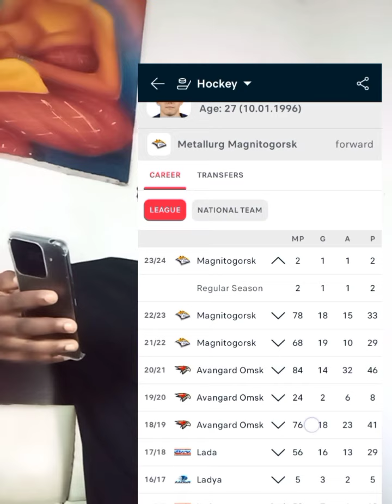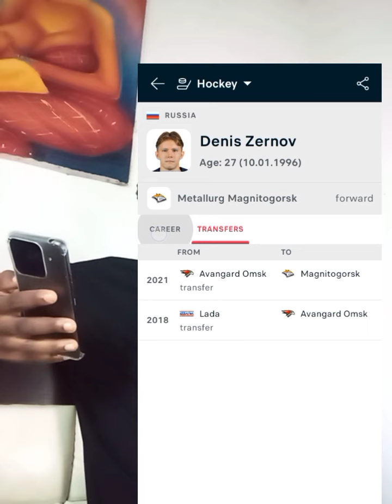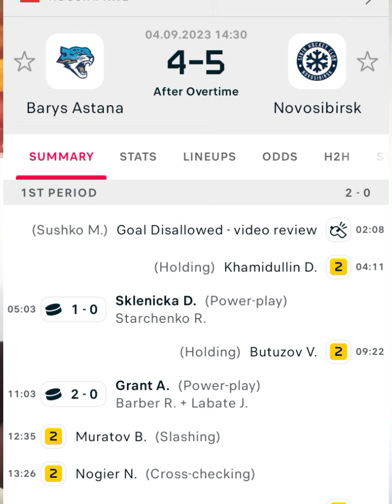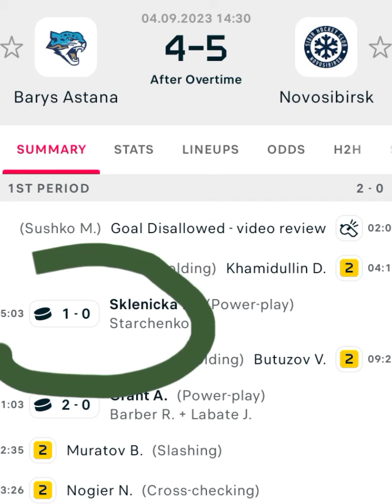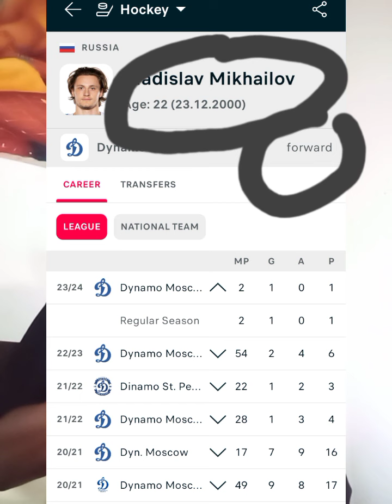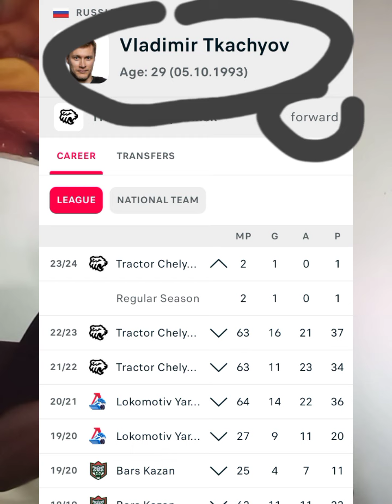Best Strategies to win ice hockey 99% defender to score first goal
please take note the group is not free